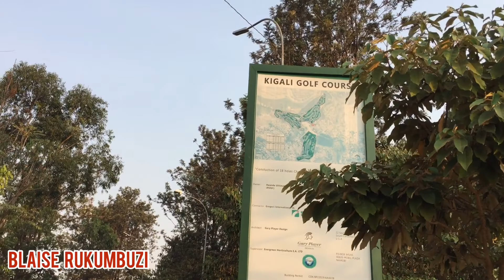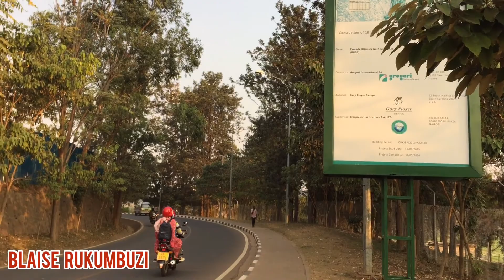Kigali Rwanda Beautiful Place To Live In Nyarutarama | Blaise Rukumbuzi